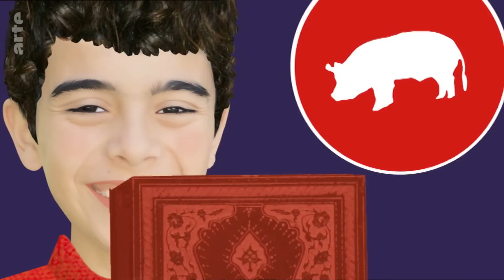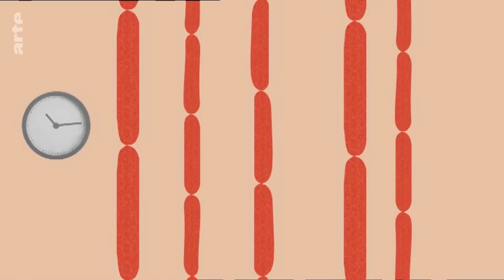La merguez - ☀️ JEU DE L'ETE ☀️ - Karambolage - ARTE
[ ☀️ JEU DE L'ETE ☀️ ]
Moussa Lebkiri nous raconte l’histoire d’une saucisse très populaire en France : la merguez.

texte : Moussa Lebkiri
image : Aurélie Pollet